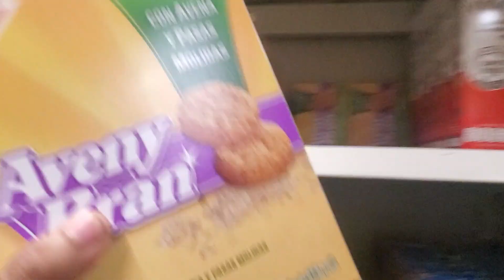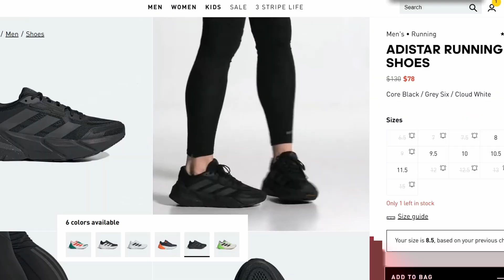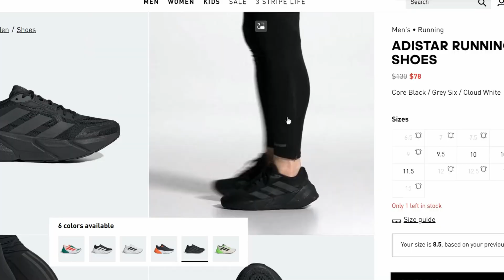WK 10. | Eliminé por ERROR las tomas de los primeros DIAS 🥴 | Pero al final siempre comí pastel!😁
Elimine las tomas que grabe el domingo y lunes de esta semana😅. A pesar de eso puedo decir que todo bien. Ya compre mis tenis y pude ayudar al vecino con su problema de escasez de agua. y finalizo la semana con pastel😁🎉.